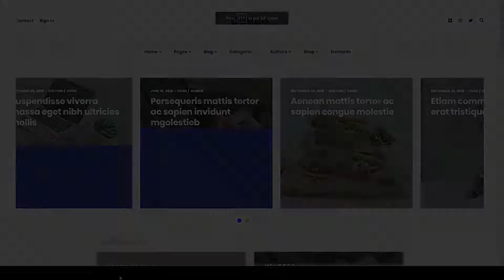Dabba A WordPress Theme For Blog and Shop elegant blog Easy Create Website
Columns 4+

 Layout Responsive

 Tags blog, blogger, clean, creative, elegant, fashion, lifestyle, magazine, minimal, modern, news, newspaper, personal, portfolio